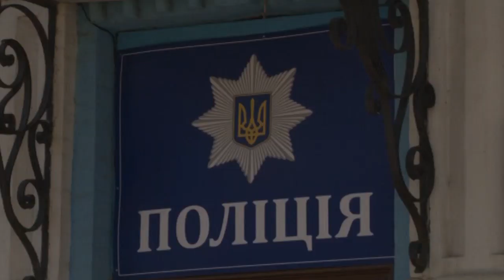Троє дітей заживо згоріли у власному будинку на Кіровоградщині | телеканал Вітер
Пожежа в якій згоріло троє дітей сталася пообіді в неділю 12 квітня. Врятувався від вогню лише старший шестирічний хлопчик. Його менший братик і дві сестрички згоріли заживо. Вогонь був такої сили , що винести малих не змогли, кажуть сусіди. Лише викликали рятувальників.